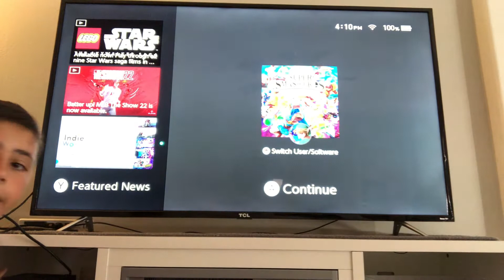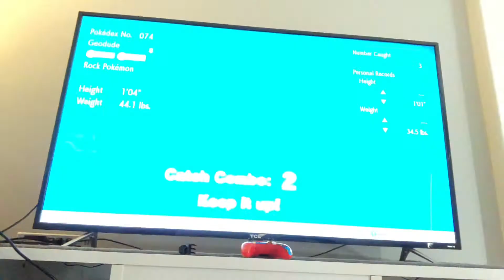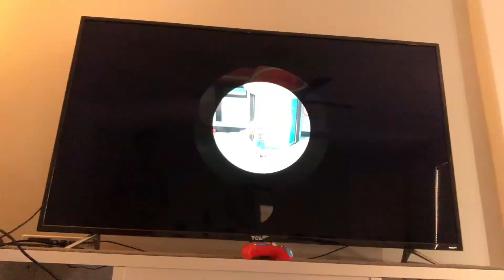Too much to handle!!!!! Pokémon let’s go pikachu